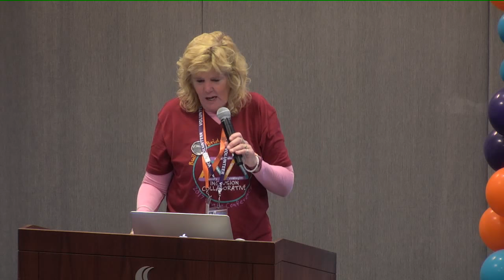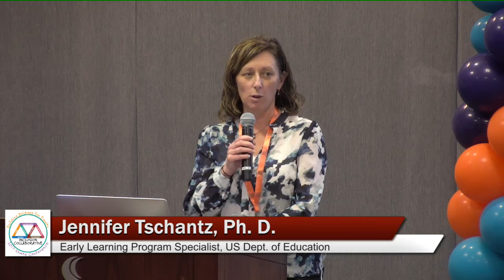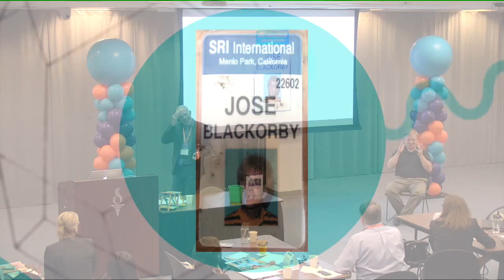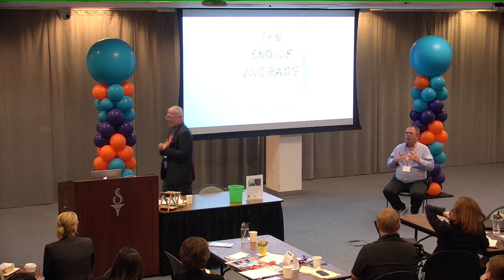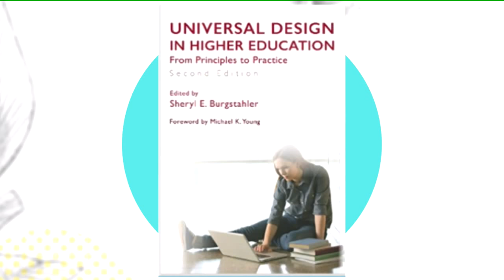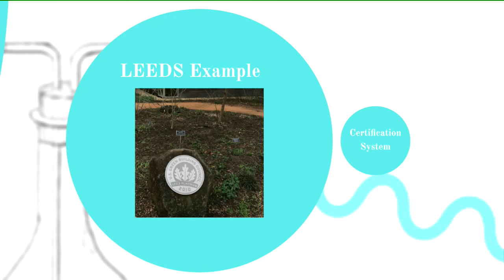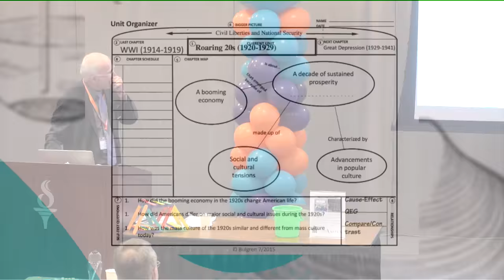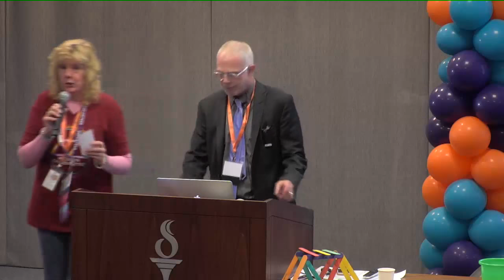Keynote: Universal Design for Learning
Presenter: Jose Blackorby, Ph.D.
Grade Level: All Ages
Description: Jose Blackorby will describe the current status of universal design for learning (UDL) policy, practice, research and implementation, as well as new challenges the field faces that come with growth. UDL is a framework to improve and optimize teaching and learning for all people based on scientific insights into how humans learn. This is a new era for UDL on many fronts,
which brings new opportunities, along with new challenges, as it becomes a mature field.